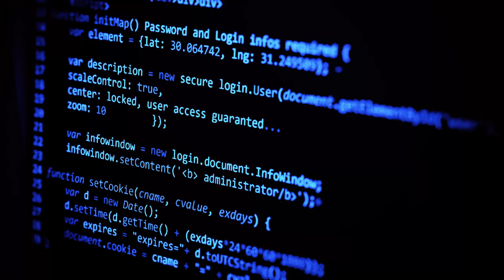Curso Revolución Digital: Datos y pandemia | Semana 4